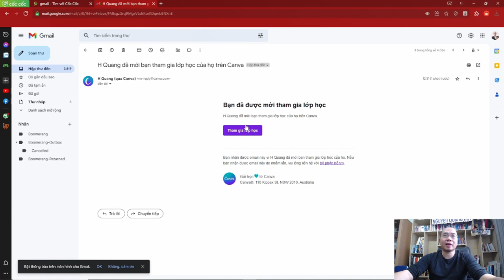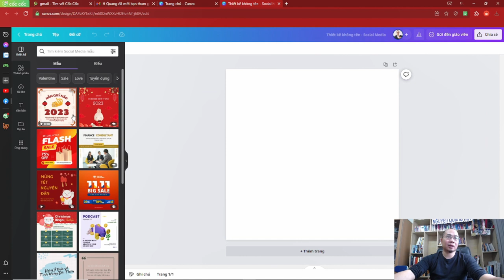Hướng dẫn kích hoạt tk canva - Nguyễn Quang Huy